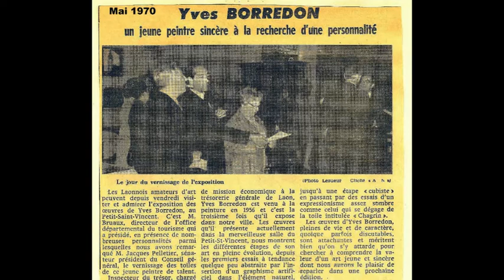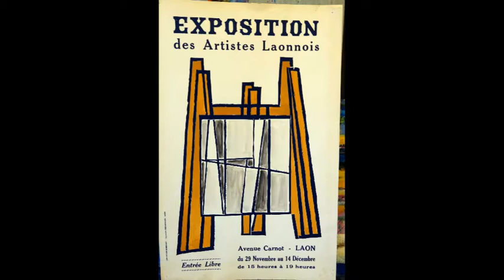Mes souvenirs en peinture 1966-1970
mes souvenirs en peinture (épisode 2 )